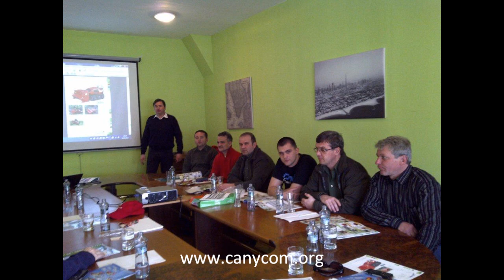Promenade Concert Slovakia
See here our Promenade Concert in Slovakia. Organized by our Partner IBO in Slovakia.